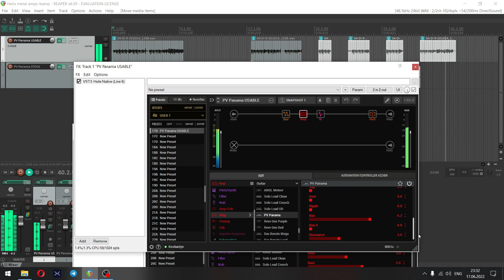Line 6 Helix PV Panama USABLE settings comparing to the STOCK settings